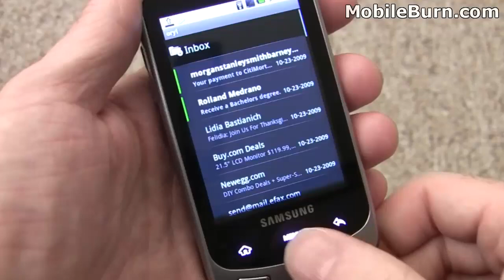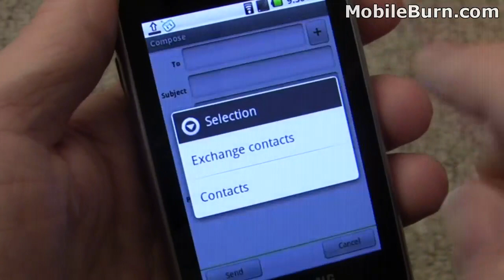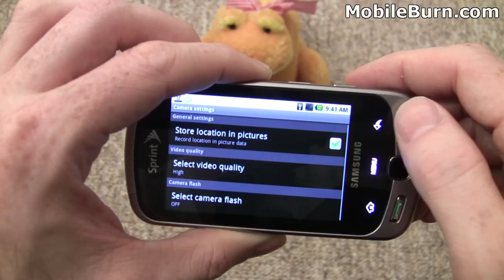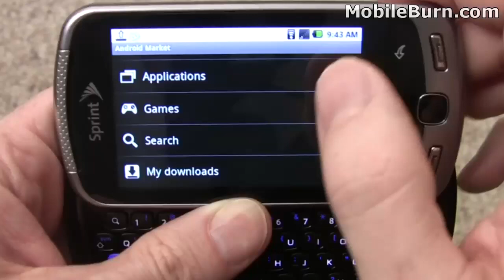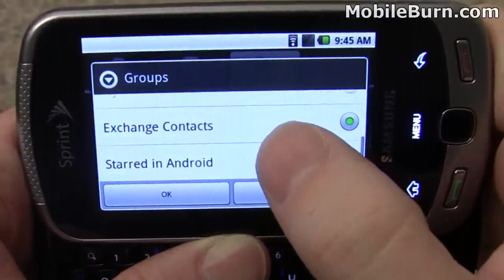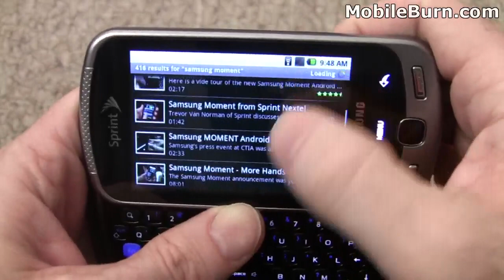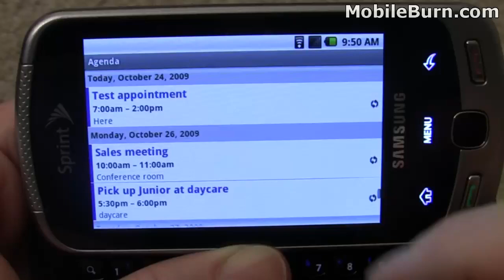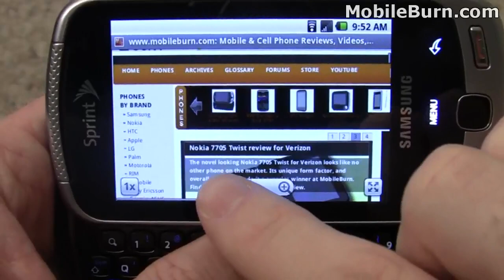Samsung Moment for Sprint - part 2 of 2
A quick look at the applications on Samsung's Android-powered Moment for Sprint.  The Moment features good messaging support, including Exchange, and has a nice 3.2mp camera on board.